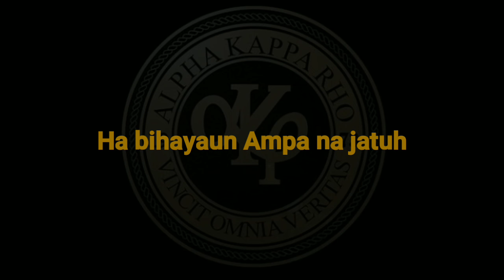Tausug Song | Alpha Kappa Rho Lyrics | Akrho | Rufaida